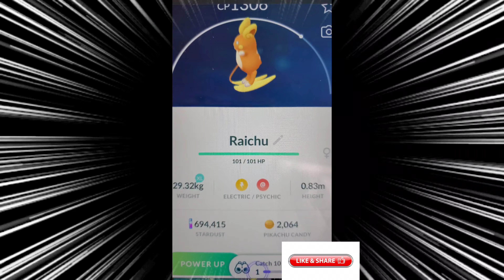✨SHINY HUNT FAIL! BUT ALOLAN RAICHU IS A HUNDO!!✨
Catching Hundo Alolan Raichu